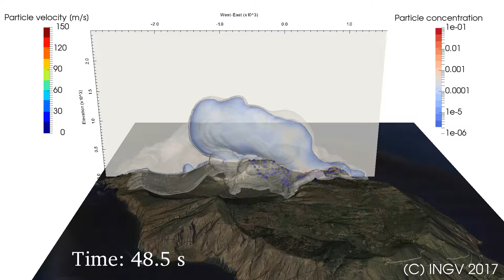VulcanoPhreatic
Numerical simulation of a phreatic explosion at Vulcano (Aeolian islands, Italy)